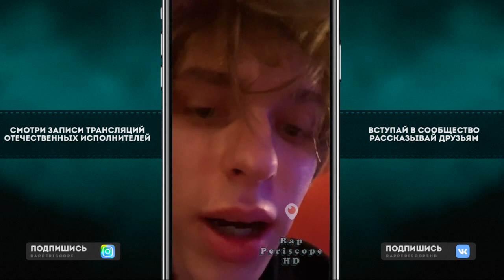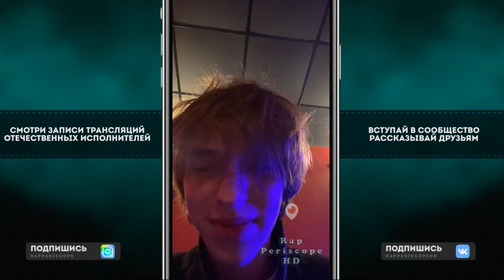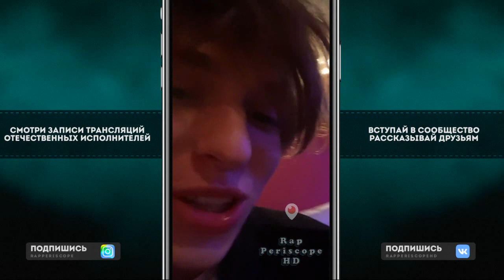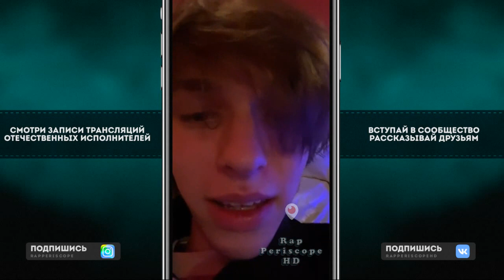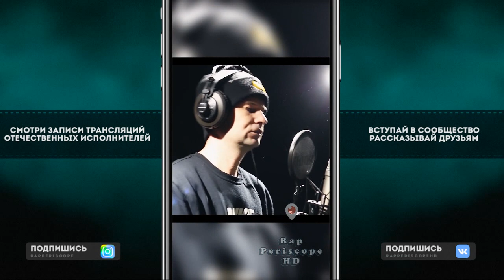August о Kizaru, фит Mayot, OG Buda, анонс тура, альбома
Instagram Oxxxymiron
Instagram баста
Instagram Kizaru
Instagram Schokk
Instagram Face